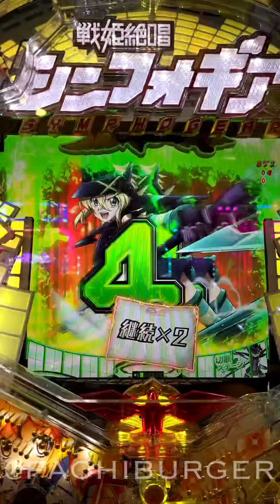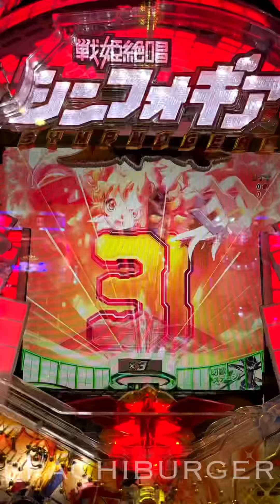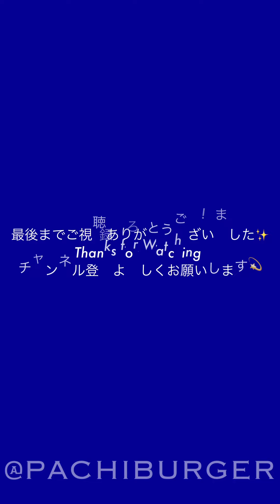遊パチでも容赦ない恐怖の演出 PF 戦姫絶唱 シンフォギア 遊タイム付【縦動画】【スマホ】【SANKYO】【甘デジ】